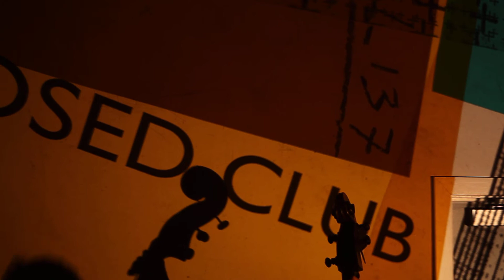Predicate live at April 2012's Xposed Club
Experimental musicians: Alex Ward (electric guitar), Tim Hill (tenor sax), Dominic Lash (double bass), and Mark Sanders (drums); collectively known as: Predicate, live at April 2012's Xposed Club